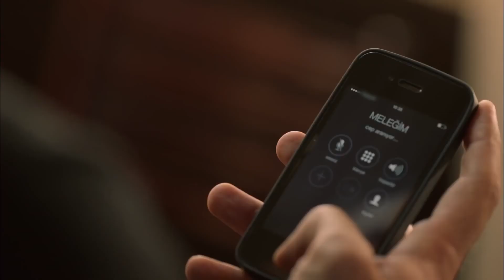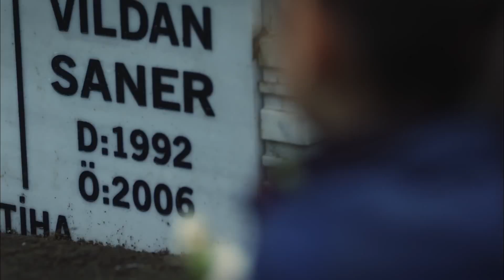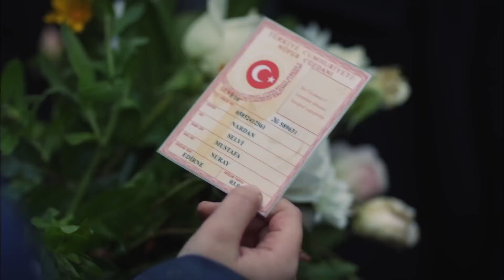Selvi ve Yılmaz'ın Büyük Sırrı Açığa Çıktı! | Ölene Kadar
Yapımını Tims Productions'ın, yapımcılığını Timur Savcı'nın yaptığı, yönetmenliğini Feride Kaytan'ın üstlendiği,  atv ‘de yayınlanan Ölene Kadar’ın 3. bölümünde Doktor Dağhan gerçeklerin izinde!

Dağhan’ın Yılmaz ve Avukat Selvi ile olan sürpriz buluşması eski defterlerin açılmasına sebep olurken Yılmaz’ın anlattıkları Dağhan’ın aklında soru işaretleri bırakır. Dağhan’ı esaretten kurtarıp özgürlüğüne kavuşturan Avukat Selvi ise şimdi abisini ateşe atmış olmanın sıkıntısını yaşamaktadır. Abi kardeş arasındaki ipler gerilirken notu gönderen kişinin kimliği esrarını korumaktadır. Cinayetin ardındaki sır perdesini aralamak isteyen Dağhan, kendini eski aşkı Beril’in karşısında bulur.  Bu durum Beril’i kaybetme korkusuyla paranoyaklaşan Ender’i çileden çıkartacaktır.  Diğer yandan  gerçeklerin ortaya çıkma tehlikesiyle burun buruna gelen Ender ve Yılmaz notu gönderen kişiyi bulmak için kolları sıvar.  Fakat onları kötü bir sürpriz beklemektedir. Yıllar sonra babasının odasına girip katille ilgili  ipucu arayan Beril ise Sezai’nin odasında bulduğu şey yüzünden bir hayli şaşıracaktır.  Asıl katilleri bulma yolunda her şeyi göze alan Doktor  Dağhan, Yılmaz’ın peşine düşerken Avukat Selvi için işler iyice  zorlaşır. Bir yandan gerçeği arayan Dağhan’ın yanında olmaya çalışan Selvi diğer yandan abisini ondan korumak zorundadır fakat bu sandığı kadar kolay olmayacaktır.